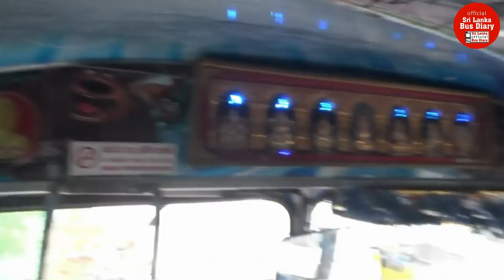Dilantha bus | Katharagama - Kandy | Talk with bus driver